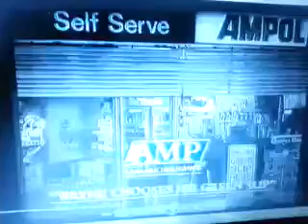AMP 1992 Ad